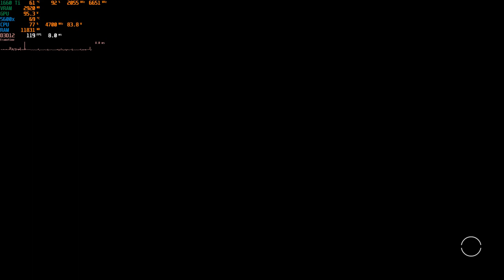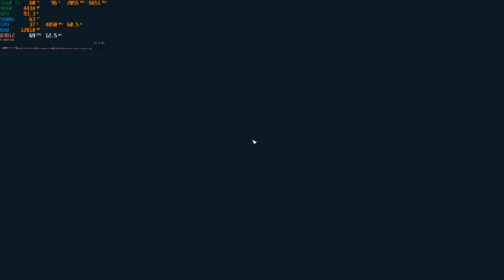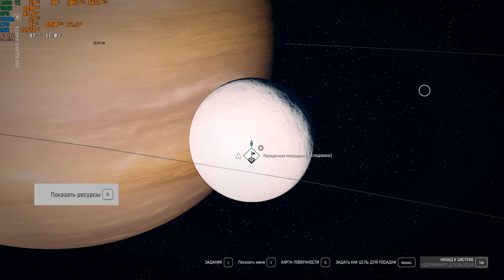Starfield on Ryzen 5 5600x GTX 1660 Ti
R5 5600x overclocked with PBO+CO
MSI Armor GTX 1660 Ti (+ 115 MHz GPU, 650 MHz Memory)
16Gb DDR4 3200
Game installed on sata ssd